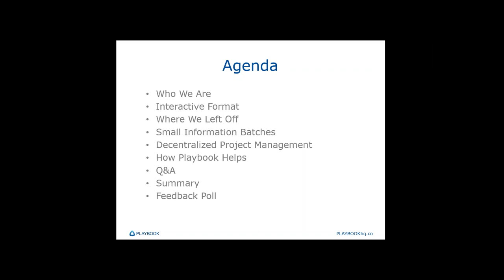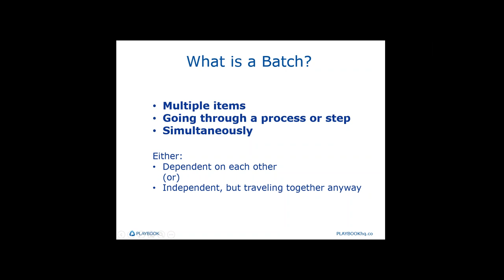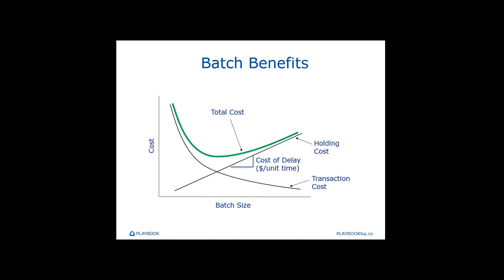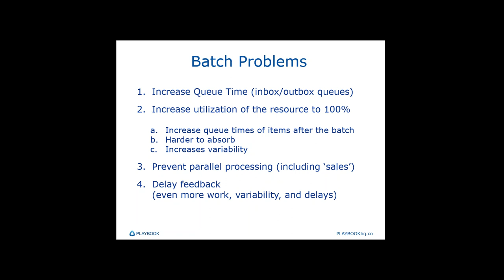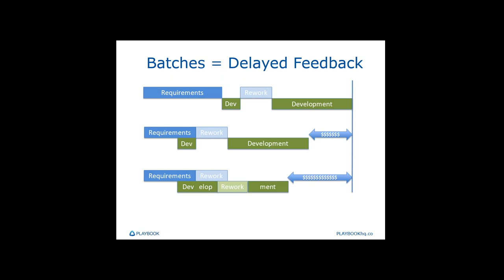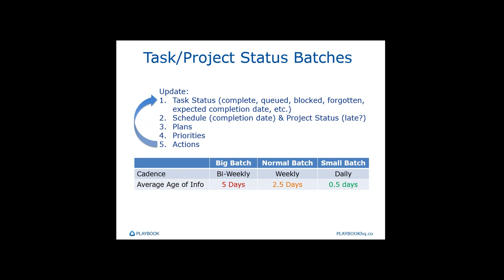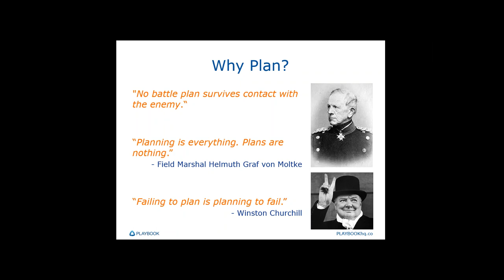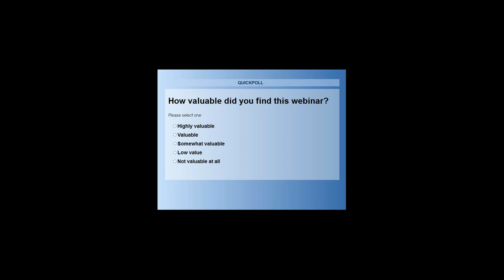Decentralized project management and small batch sizes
Small information batches and decentralized project management. Smaller batches mean being able to identify risks and issues early. The result?  More effective risk management and shorter project timelines. It's one of the most important principles in Lean and Agile project management.